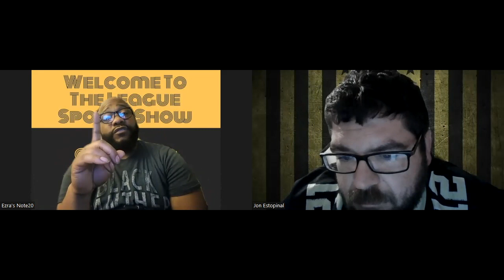S2Ep1 RamseyTraded/ Who Is Hunter Long?/ Lamar Lamar Lamar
NFL Free Agency has to start off with the trade of Jalen Ramsey! This is as good a time as any to start season 2 of WTTL Sports Show. We'll talk about Ramsey and what going on in the league. Also what will be the end result to the Lamar Saga! Deuces!!!